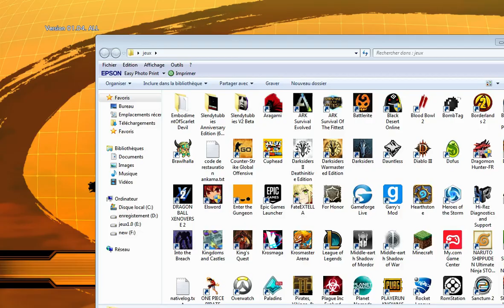Stream du SEL !!!!!!!!!!!!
AUCUN SPOIL MERCI !